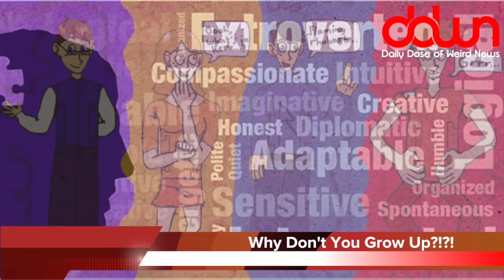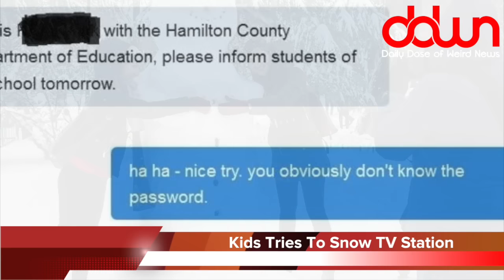DDWN: Salem witch burning site found! * Kim Kardashian hates critics! * Oscar boycott! * And more!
DDWN: Salem witch burning site found! * Kim Kardashian hates critics! * Oscar boycott! * And more in today’s DAILY DOSE OF WEIRD NEWS!